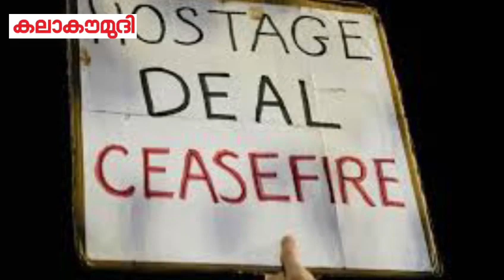പ്രതീക്ഷയോടെ ലോകം | Israel | Gaza | Palestine | Kalakaumudi Online